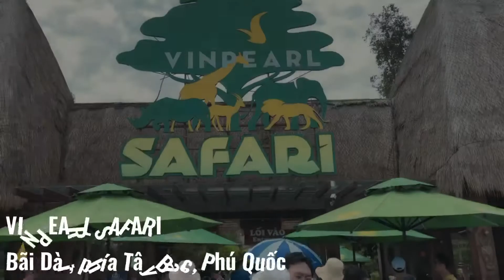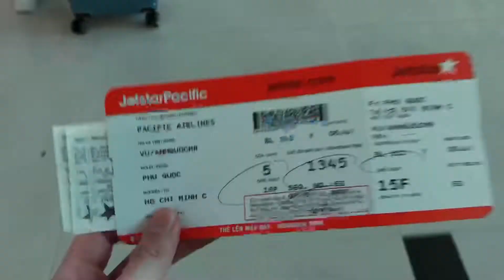SUMMER BEST FRIENDS TRIP - Hành trình hơn 24h cân cả Phú Quốc -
7 years of friendship | Anh Quốc, Huỳnh Việt, Isabella Võ, Dung Hồ, Tuluu, Thảo Uyên, Gia Thuỵ, Lynn Phan

Nhắc đến Phú Quốc là nhắc đến những bãi biển đẹp trải dài từ phía Bắc xuống phía Nam, cùng với những địa danh nổi tiếng. Tuy nhiên, bên cạnh những lợi thế về thiên nhiên, Đảo Ngọc Phú Quốc còn được nhắc đến bởi những điều mới mẻ khác. Ngoài cát trắng, nắng vàng, cảnh sắc rừng nguyên sinh trùng điệp thì còn những kỉ niệm được viết nên mỗi khi nhắc lại sau này.

Video ghi lại hành trình và kỉ niệm trong suốt chuyến đi của cả nhóm. Với lần đi này, hẳn đã mang lại nhiều cảm nhận mới trong mỗi cá nhân, nhưng hi vọng là tụi mình còn bên cạnh nhau nhiều hơn thế nữa.
Còn các bạn đã cùng hội bạn thân mình cùng nhau đi du lịch chưa?

Camera & Edit: Anh Quoc